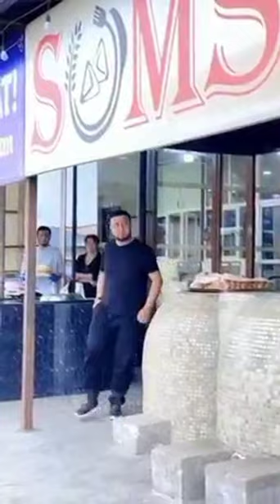Кўчада ўз нафсини қондириб фарзандларига эътиборсиз бўлган ота...